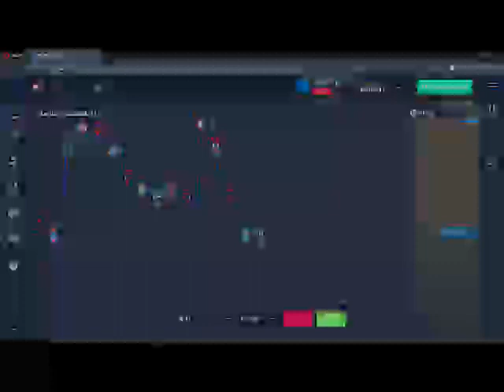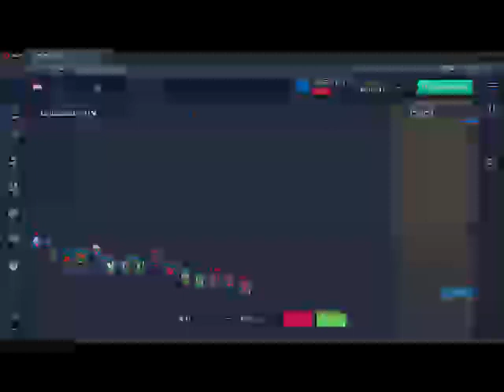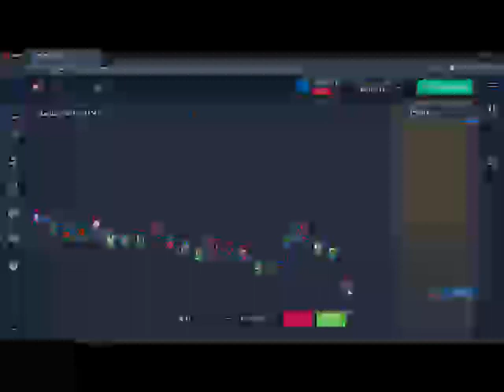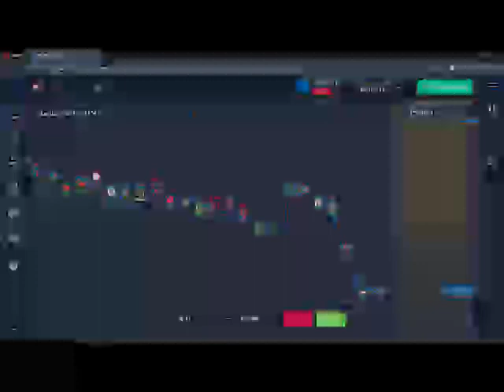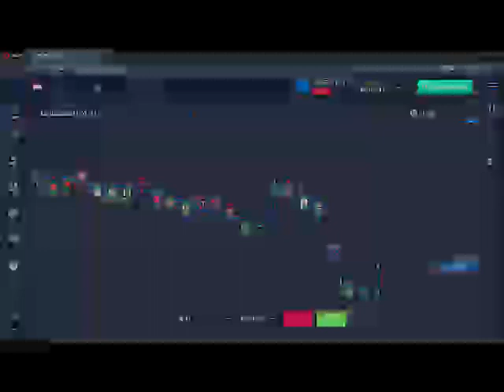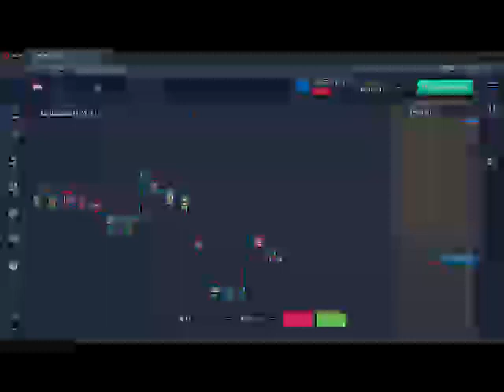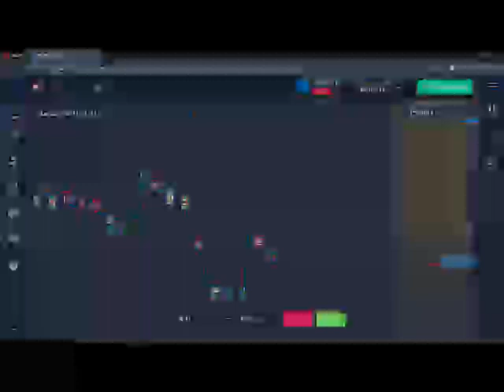483 pltr motley fool , csco , anaplan stock price , finance , cisco share price , wayfair nyse